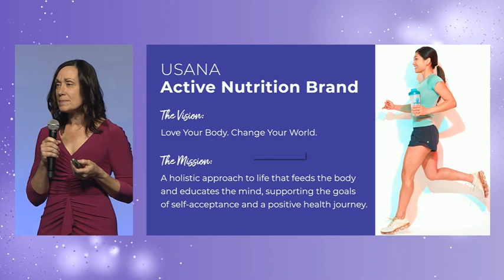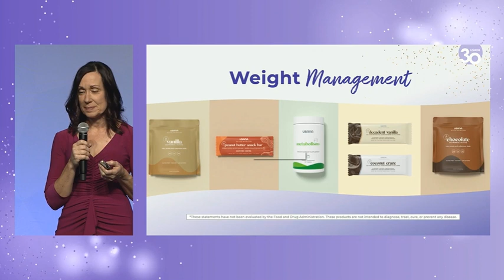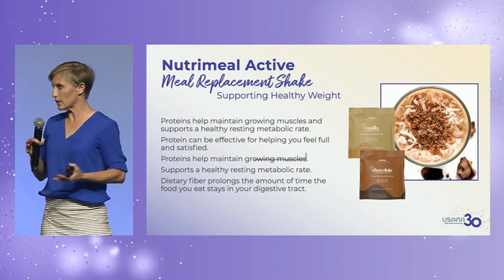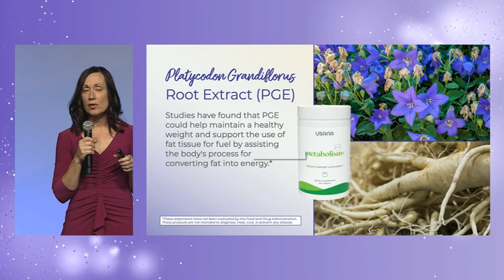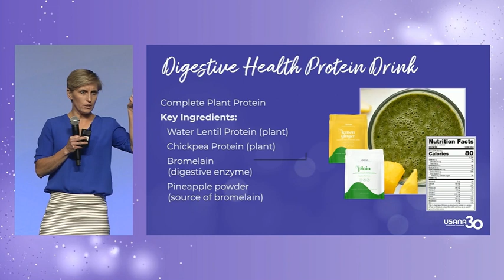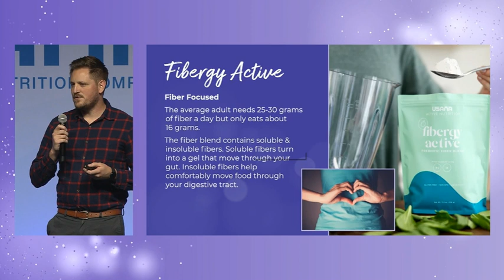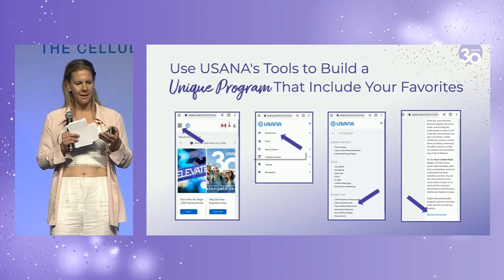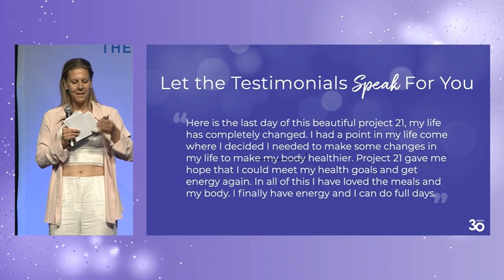워크샵: 활동적인 라이프스타일의 시작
이 워크샵에서는 액티브 뉴트리션—체중 관리, 에너지 & 수분 공급, 소화기 건강—에 관한 주요 원칙들을 살펴보고 유사나 메타볼리즘+ 제품, 식사 대용 쉐이크, 화이버지 액티브 제품과 다이제스티브 헬스 프로테인 드링크 등에 관한 모든 정보를 알아봅니다. 또한, 유사나 비즈니스를 운영하는 동안 액티브 뉴트리션 프로그램을 활용하여 고객의 특정한 요구에 맞춘 개별적인 솔루션을 제공하는 방법도 배우실 수 있습니다.